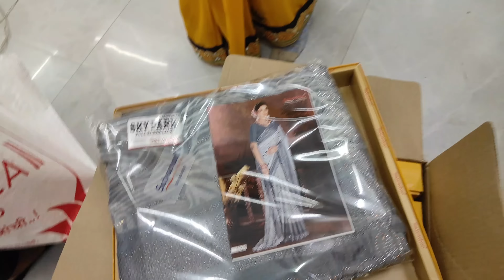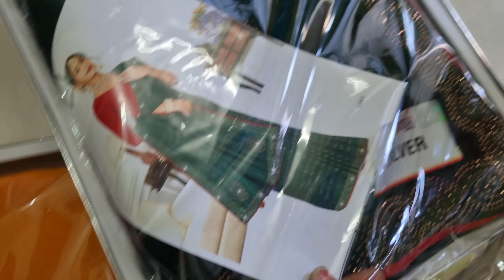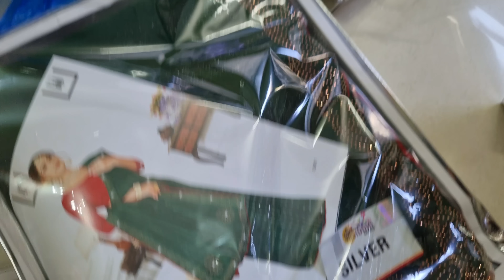भरपूर सारी लग्नाची कपड्यांची शॉपिंग केली..🥰 पूजाच्या ननंद बाईच लग्न सोहळा..😍